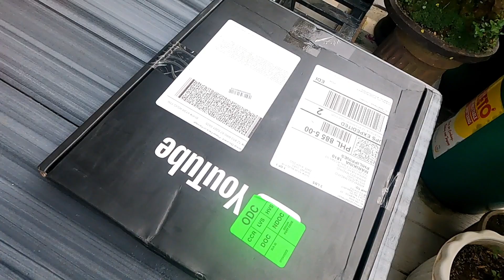PARA SA INYO TO MGA BOSSING SALAMAT PO NG MARAMI MAHAL NAMIN KAYO!!!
MARAMING MARAMING SALAMAT PO TITO BON & TITO BONG LOVES YOU!
@Lolong GMA 7
@Mrs. Harabas
@Japer Sniper Official
@KABUNGOT OFFICIAL
@Tito BONG'S Moto
@KKK by Jeng and Otep
@Shake Girl
@Katadyak Adventures
@KATONGGANERS VLOG
@Y Kulba
@Ruru Madrid
@Bianca Umali
@Rere Madrid
@Jannah Madrid
@Dionisio Madrid
@Jonaskiiie Vlogs
@Mamu Delia
@Y Kulbabes
@KMTv KwentoMo Tv
@Rhegs Vlog builders
@Jimmyspeaks TV
@KABUSINESS Official
@Papadinz TV
@Simply Archie TV